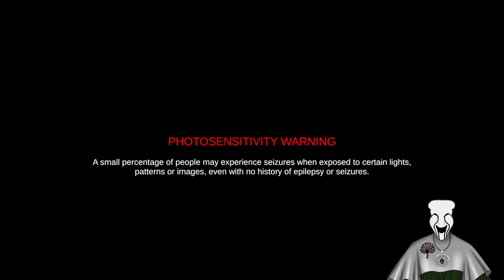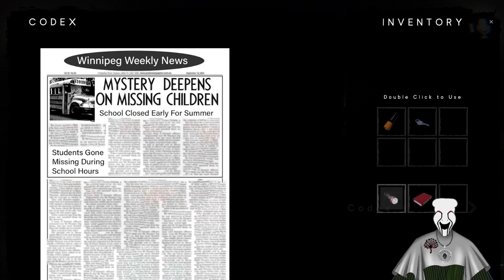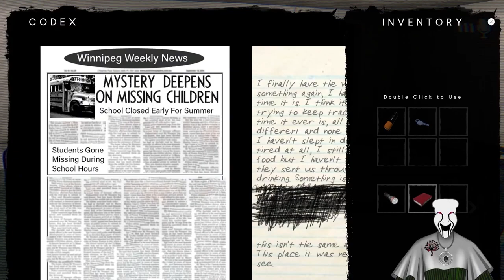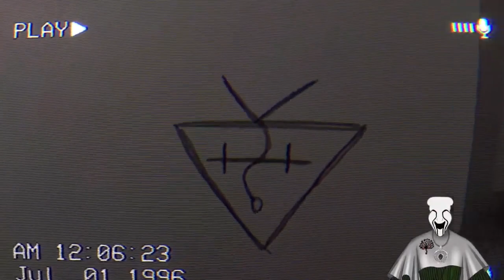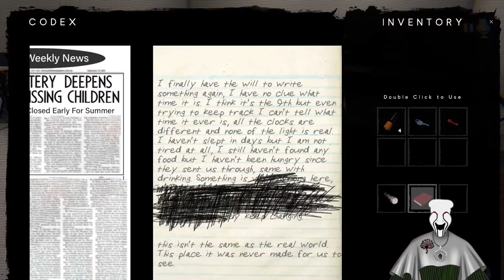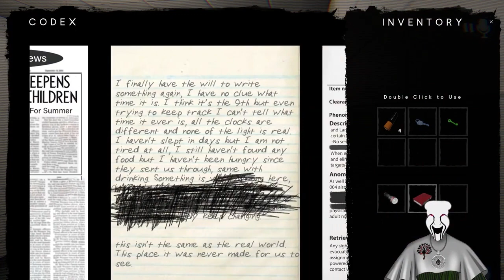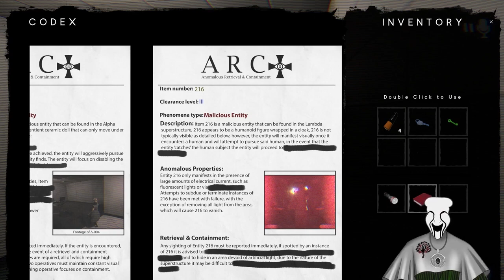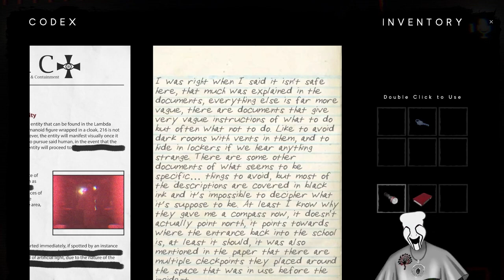Bright Goes To Class!